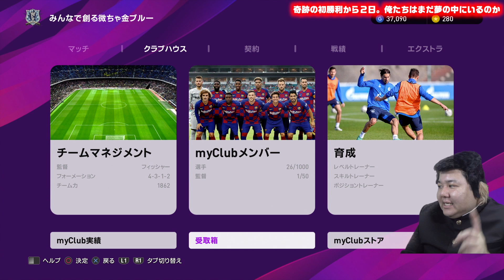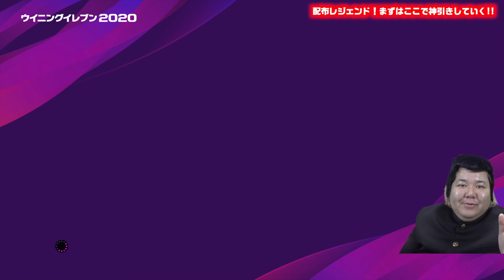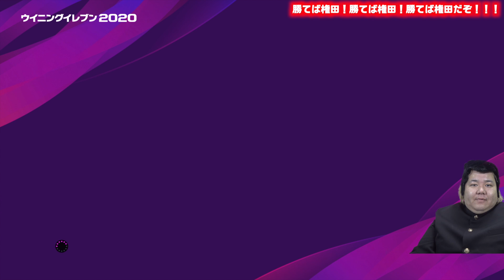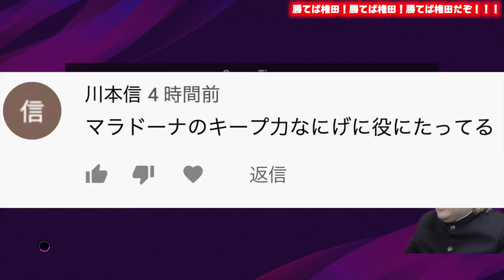微課金ブルー #3【最強ロナウドを横目に】チームの大黒柱！守護神爆誕！しかもみんな知ってるあの人でしたｗ【ウイイレ2020】